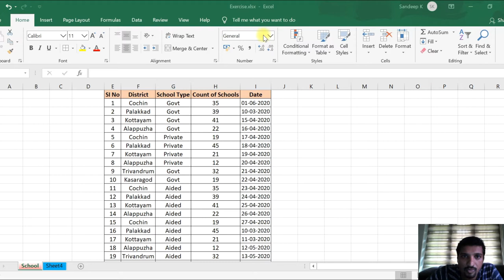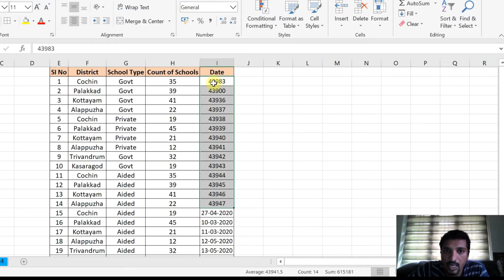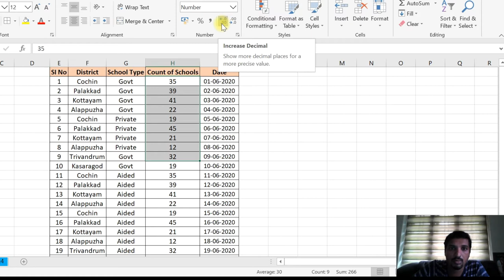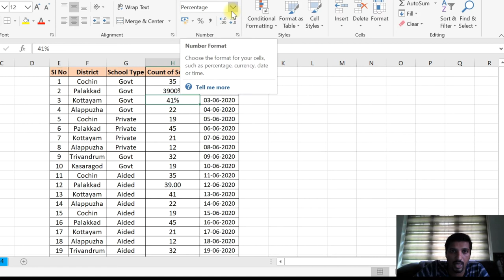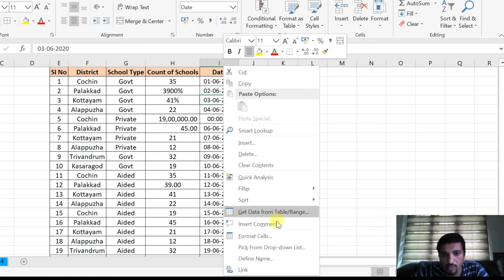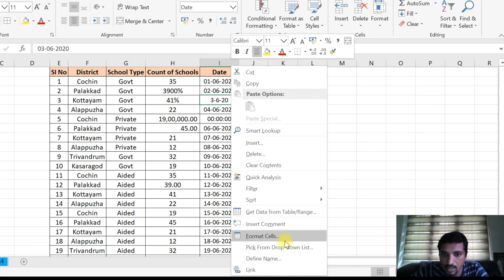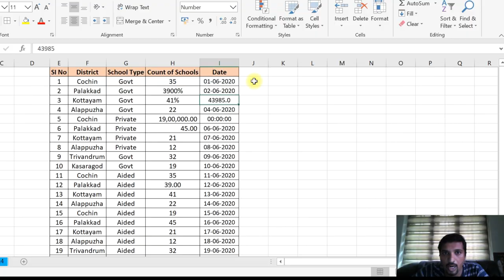Formatting of Cells in MS Excel- Number,Text,General,Percent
This video shows how to format the data in the cells by changing to Number, Text, General, Custom, Date- Long Date, Short Date, Percentage, Decimals etc in Simple Malayalam with example